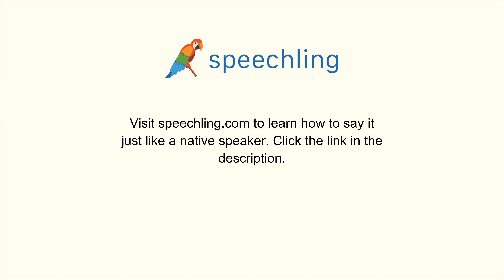スペイン語で"君は何時に着くと思いますか？"の発音の仕方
男性コーチ
¿A que hora crees que llegarás?

君は何時に着くと思いますか？

あなたは何時に着くと思いますか？